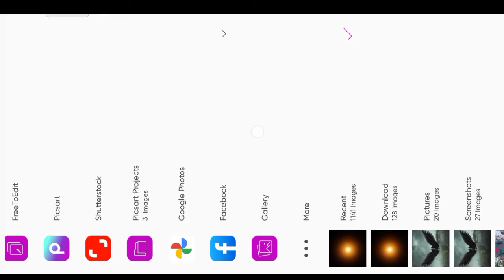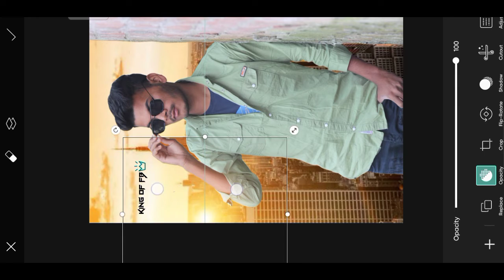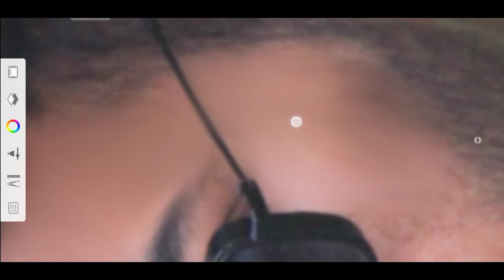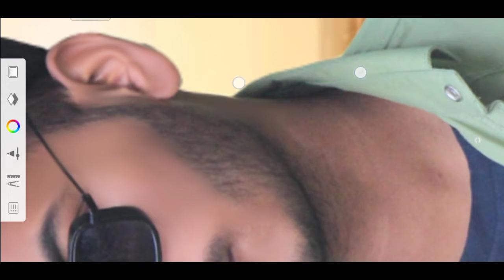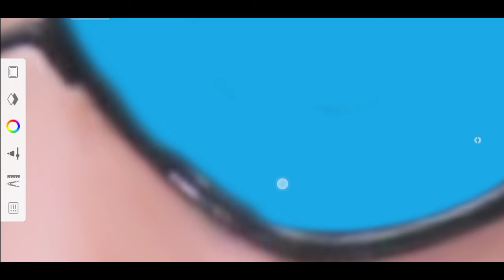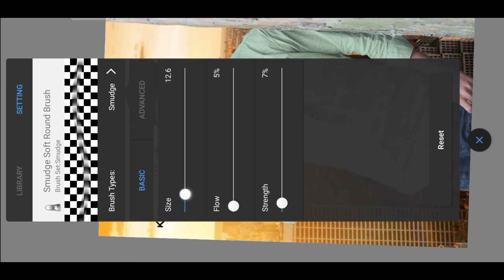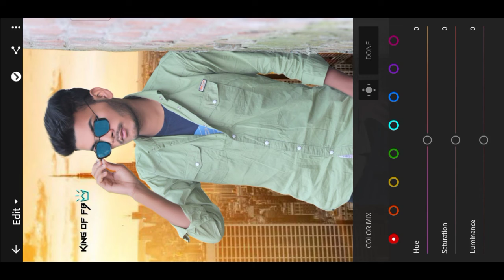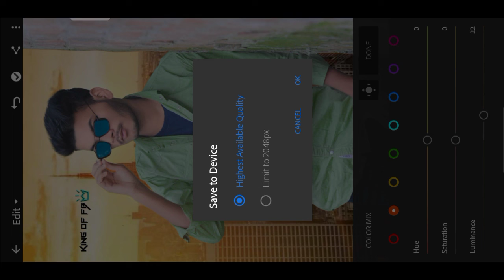PicsArt Literoom cb editing trick in just 5 step ! sanpseed photo editing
Hay Guys I Am Sazid Aaj Ke Is Video Me Ham Aapko Bataye Hai Ki Aap Kis Tarah Apne Photo Ko PicsArt Literoom Autodesk & Snapseed App Ues Kar Ke Edit Kar Sakte Hai ! I Hope Ki Aapko Video Bahut Pasand Aayegi

happy birthday photo editing 2022
happy birthday photo editing
Snapseed editing
Sketchbook editing
PicsArt editing
Literoom editing
Snapseed Photo editing
Sketchbook smooth photo editing
Snapseed editing
Sketchbook editing
PicsArt editing
Literoom editing
Snapseed Photo editing
PicsArt,
PicsArt demon eyes,
toolwiz smooth photo editing,
toolwiz editing,
clean face in PicsArt,
how to edit like Ch edits in PicsArt,